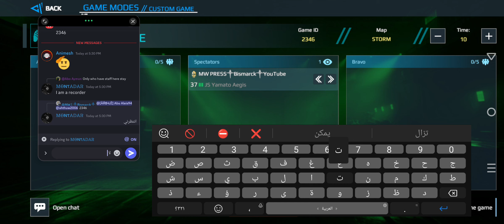ABU ALEIS vs AHTHUW2006 || Round 6 | Match1 || Ramadan Games S01 || MesopotamiaCommunity